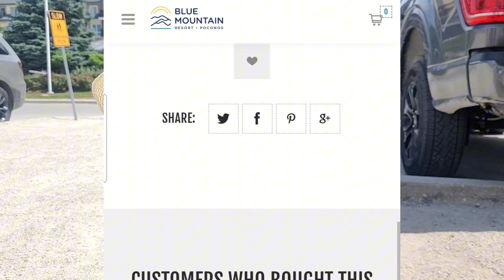खूबसूरत ब्लू माउंटेन ओंटारियो कनाडा में बीता एक दिन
The area is very picturesque and scenic in the summer months and during "apple season" in the autumn, but the town is most famous for its mountains. Tourists flock to Intrawest's Blue Mountain Ski Resort year-round for its wide array of offerings. If you aren't in the mood for skiing or snowboarding, take a stroll through Blue Mountain Village and enjoy a coffee at one of the cafes or a meal in one of the many restaurants located in the village.